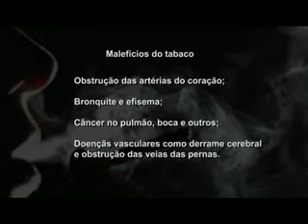Mais de 1 bilhão de pessoas podem morrer em razão do tabaco